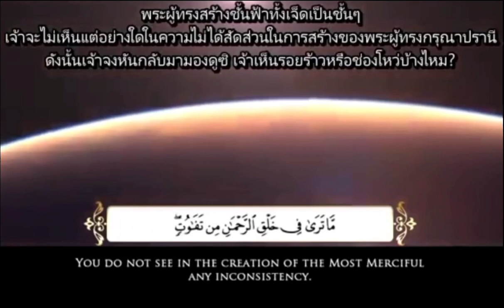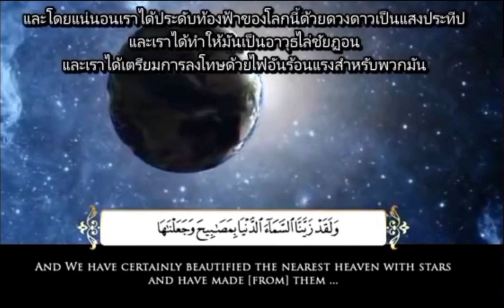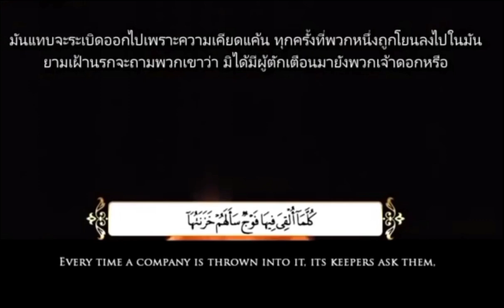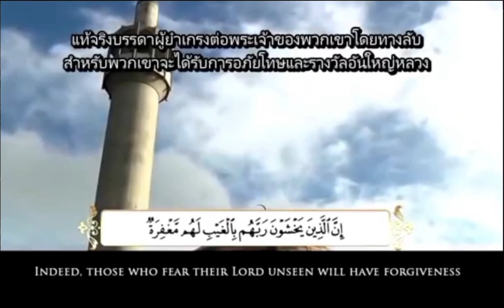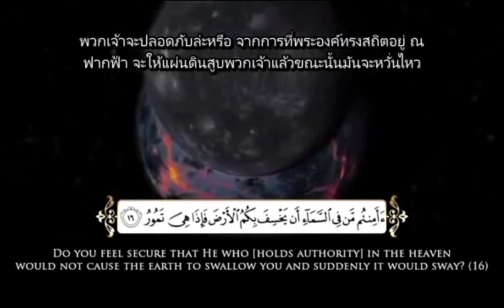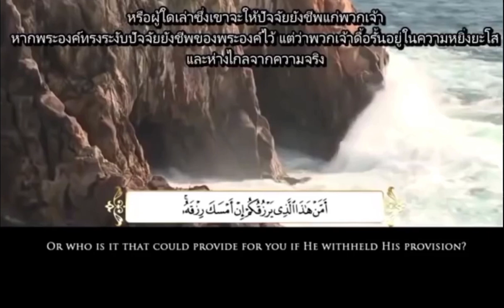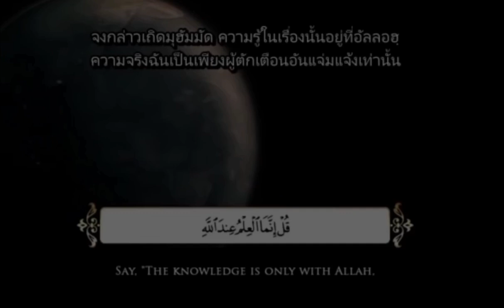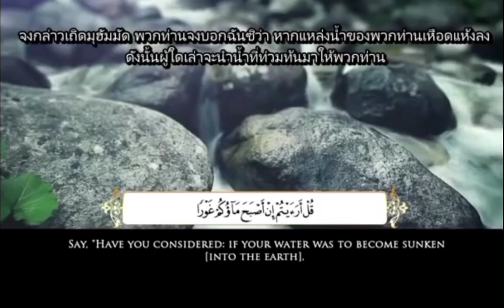ฟังก่อนนอนเพลินๆ(ซูเราะห์ อัล มุลก์)